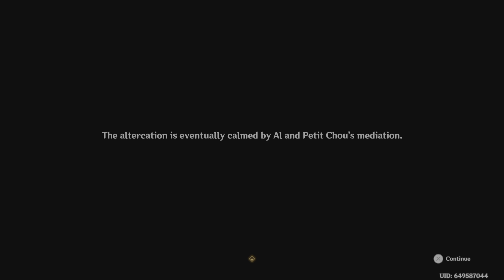Genshin Impact AkaneSato Mission Part Ova 2